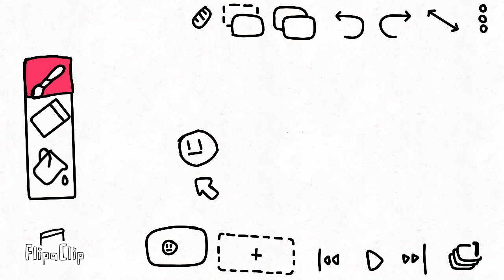Flipaclip in Flipaclip